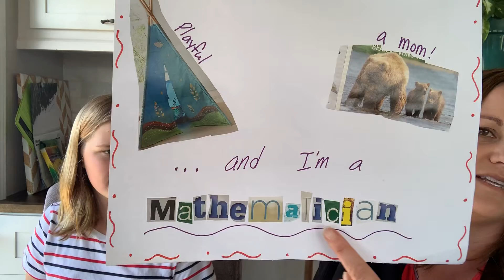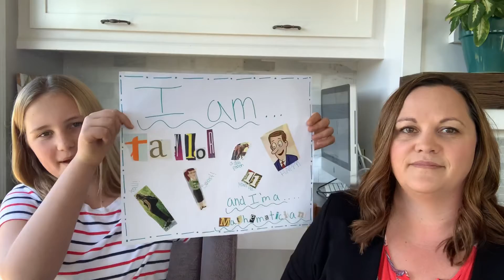I am a mathematician!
You can be a mathematician too! Watch Taylor and Mrs. Meenzhuber share their mathematician posters. What will your poster look like?